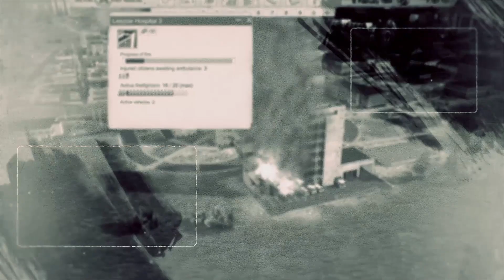Soviet Republic - Mod Monday 35 - SciFi Hotel, Oil Heating Plant and Hippodrome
13:46If you want you can buy me a coffee!! :)

0:00 Intro
0:52 Big car dealer
2:18 AlG Oil Storage Pack
4:10 Oil Heating Plant
6:22 VDNH hall
7:40 Pak Buildings: Central Hippodrome(MSK)
10:17 НИИ Спецавтопром (Car Factory)
12:11 SciFi Hotel
13:46 Powerplant 64MW-291MW
18:31 Singer Building
21:08 Kawanoki - populated